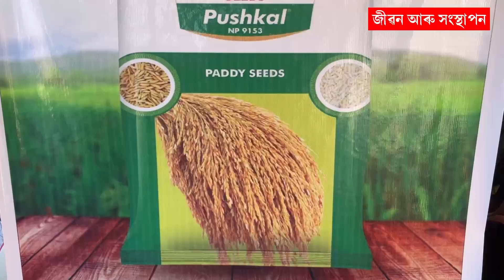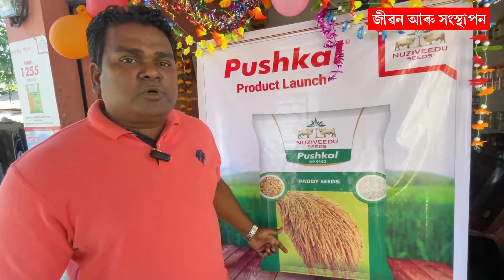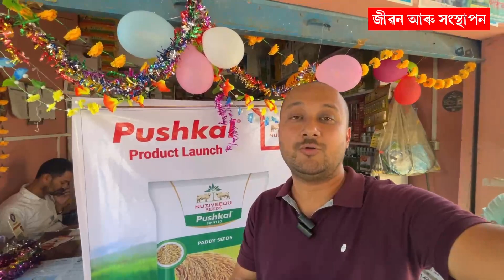ইমান বেছি উৎপাদন হয় খাৰুপেটিয়াত কেনেকৈ কৰে খেতি? ॥ Nuziveedu Seeds in Assam ॥ Pushkal Paddy Seeds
Nuziveedu Seeds

New Seeds Pushkal NP9153
New seeds of Nuziveedu Company
Pushkal Seeds in Assam
Nuziveedu seeds in Assam
Kharupetia Agriculture idea
Pranjal Gogoi Farming
Sonali Chicken Farming Idea
Local Chicken Farming Idea
How to sell local chicken
Farming for beginners
How to start Farming
How to sell your products
Assam farming youtube Channel
Farming Youtube channel
BUSINESS YOUTUBE CHANNEL
ASSAMESE BUSINESS CHANNEL
ASSAM BUSINESS CHANNEL
BASIC BUSINESS IDEAS
JIBON ARU HONSTHAPON
HONGSTHAPON
New Business ideas 2023
new business
start up
Business ideas
PRANJAL GOGOI YOUTUBE CHANNEL
How to start a business
Basic farming ideas
Best farming business in Assam
Village business ideas in Assam
Uncommon business ideas in Assam
Business ideas Assamese video
Vut jolokia asar kenekoi bonai
Broiler farm business plan in Assam
Pig farming for beginners in Assam
Agriculture business ideas in Assam
Egg poultry farm business plan
Poultry business plan in Assam
Making soap at home
Cold press soap making
Soap making for beginners
Small business ideas in Assam
egg poultry farm business in Assam
Goat farming business plan in Assam
Unique business ideas in Assam
Farming business ideas in Assam